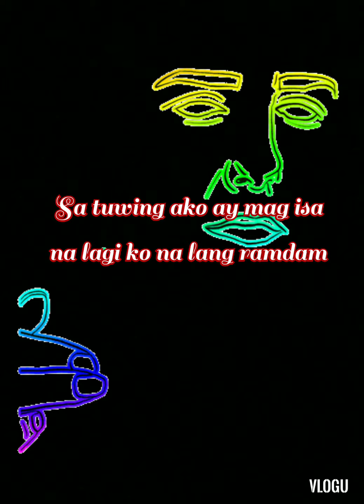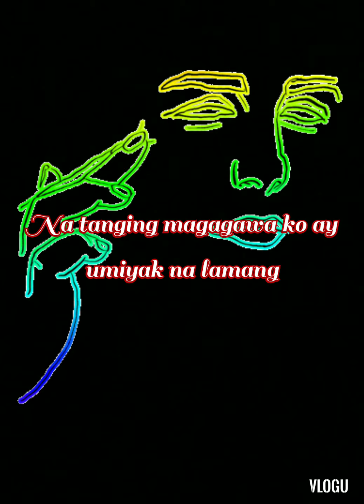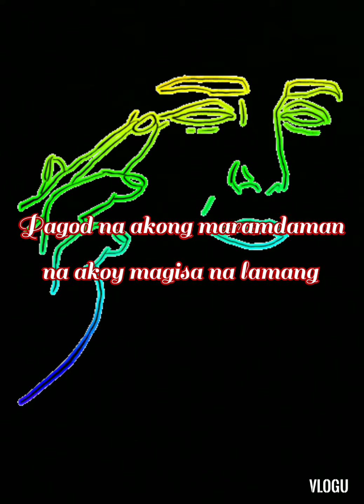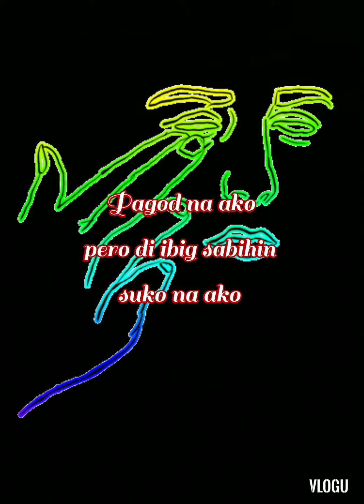ραgσ∂ иα αкσ (ѕρσкєи ωσя∂ ρσєтяу) υℓαт иι...мι¢нєℓℓє jα¢ιитσ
By..MJ JACINTO